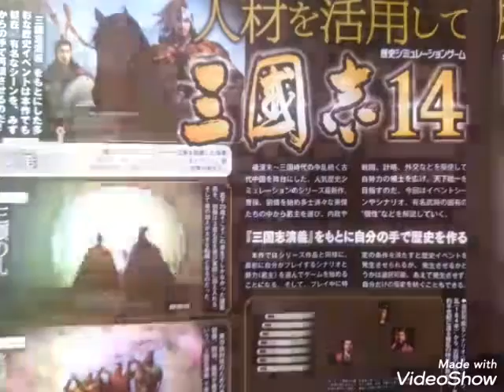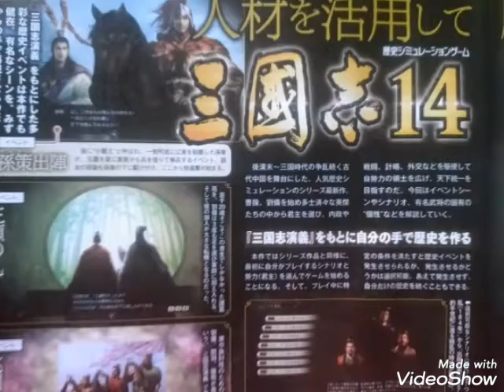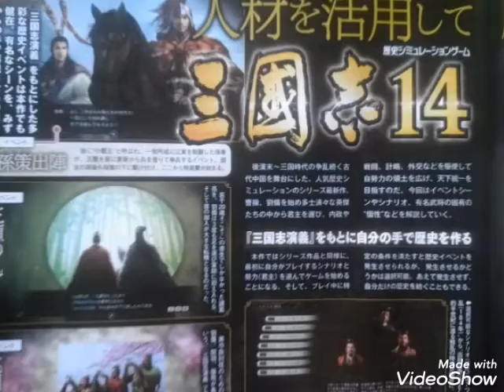三國志14 自分だけの歴史を作れ！